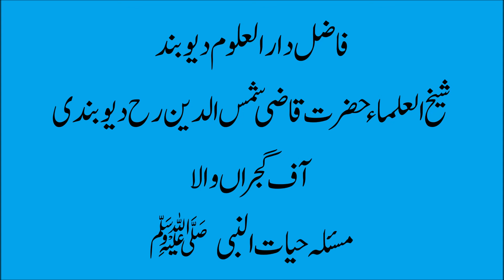Fazile Darul Ulom Deoband teacher of Ulama Qazi Shams udden r.a on hayat un nabi s.a.w gujra wala pk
Hazrat Qazi Shamsu deen rahmatullahaliyah graduated from Daru Uloom Deoband who later opened his own madrassh in Pakistan in which he taught Dora e Hadeeth and Dora e Tafseer he was one of the high ranked munazir of Deodand Jameet Ishat ut Tauheed was sunnah he was also a student of the famous Molana Hussain ali alwani rahmatullah aliyah who passed away on Ramdhan 1402.